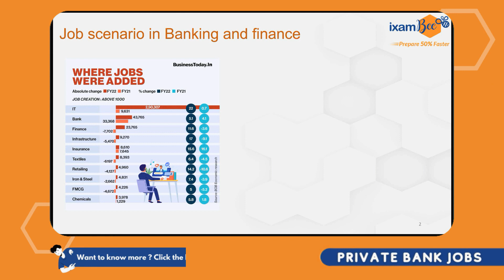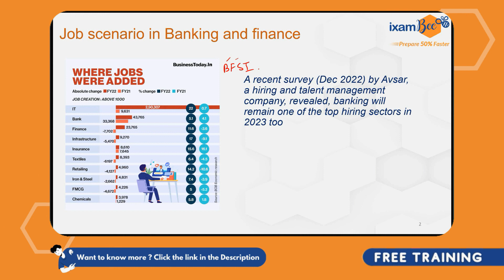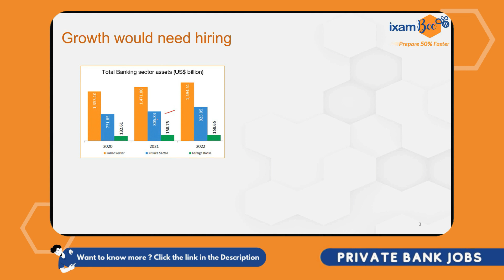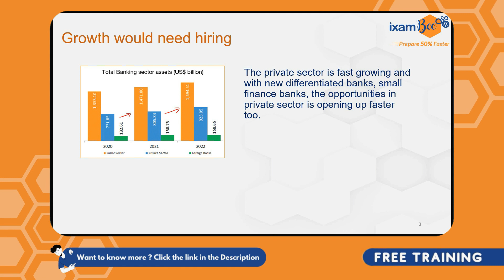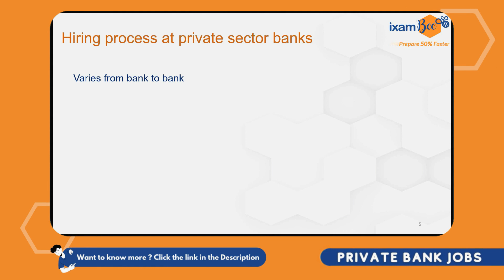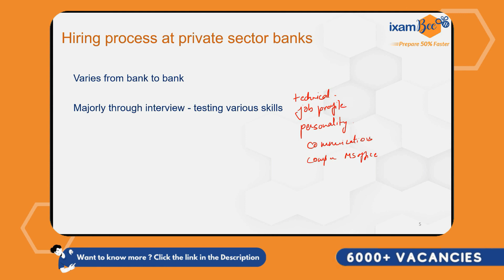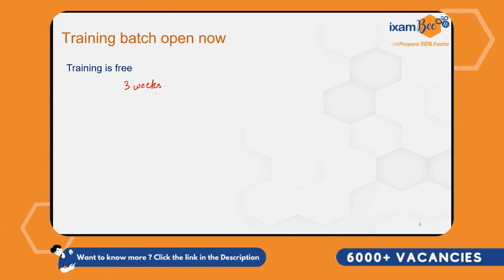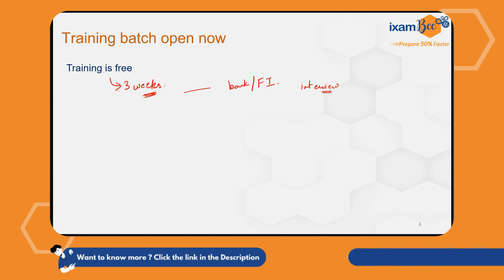Private Banking Jobs in India | More than 1 Lakh Hired in 2022